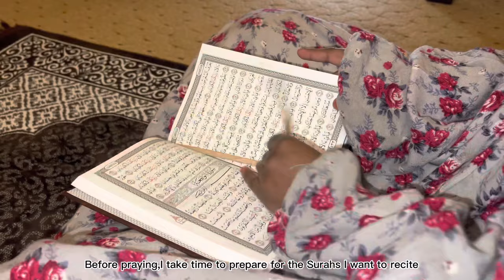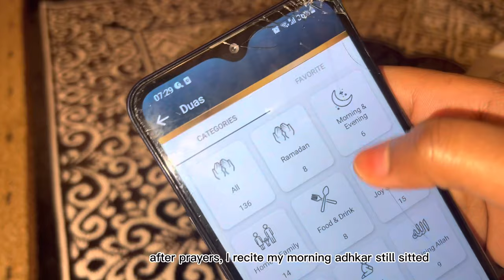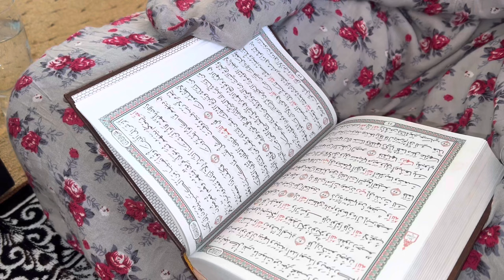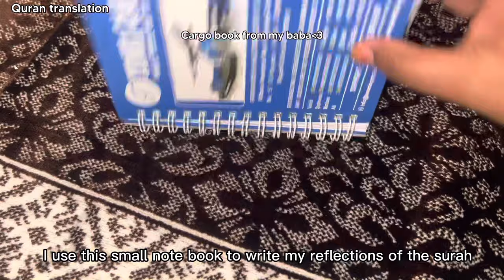4:30AM MUSLIMAH MORNING ROUTINE |tahajud,fajr,Quran memorization,Rajab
I Hope you enjoy this vlog as much as I enjoyed filming it!

Everyday is an opportunity granted to better yourself so…DO IT🤍

           ~M

Say, ˹O Prophet,˺ “If you ˹sincerely˺ love Allah, then follow me; Allah will love you and forgive your sins. For Allah is All-Forgiving, Most Merciful.” {3:31}

Subscribeee💘